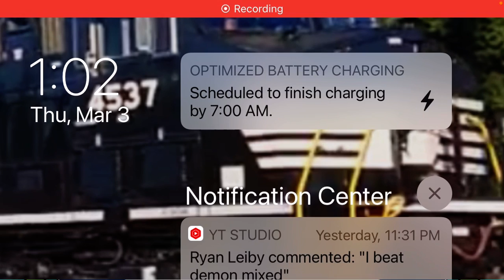Geometry Dash Trying Electrodynamix V2 54%!!!!!!!